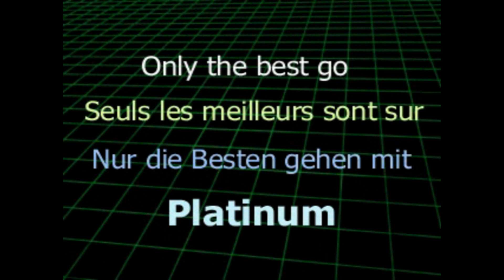42) Demo della mia collezione - CTR, Crash Bandicoot 2 & Warped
Crash Team Racing Nitro-Fueled is coming out in a few months!
As we are waiting to see our favourite racing game in full HD glory, let's take some steps back to the past and watch some demo versions from the good old times.

In this video:

- CTR: Crash Team Racing (trailer from Euro Demo 51);
- Crash Bandicoot 2: Cortex Strikes Back (playable demo from Registered Users Demo 06);
- Crash Bandicoot: Warped (playable demo from Euro Demo 40).

These gameplay videos are recorded with Fraps from two different PS1 emulators: ePSXe and PSXfin. This was made in order to bring you the best of both emulators and provide you the most faithful experience from the original physical copies of my demo discs.
I apologize for some occasional framerate drops you might find in this video and I hope you are enjoying this anyway.